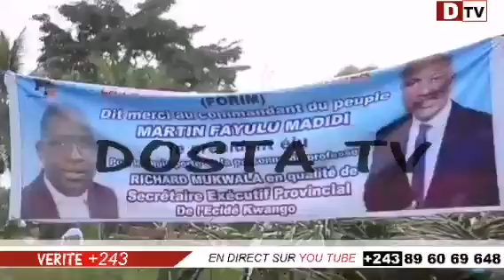🔥 M. FAYULU en tourné dans le grand bandundu (Misele) , Félix aliaki biloko ya mbwa 👈